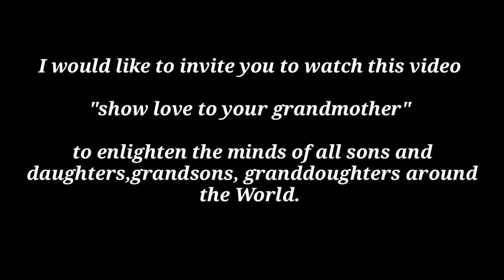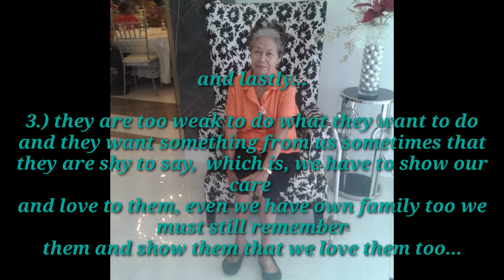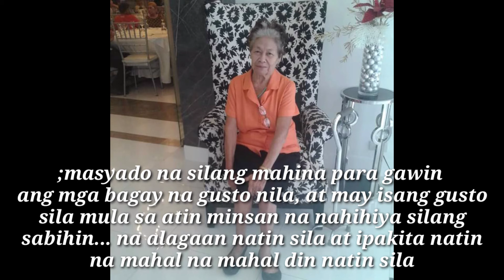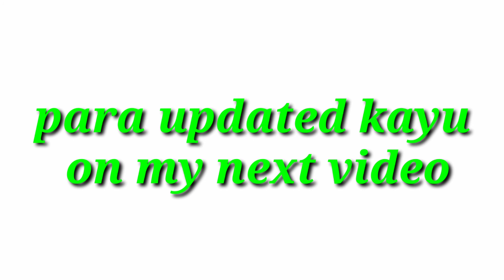LOVE YOUR GRANDMOTHER by Darrell Jun Eyales